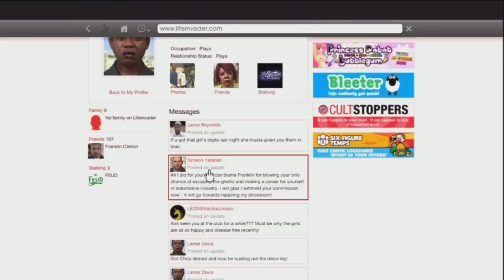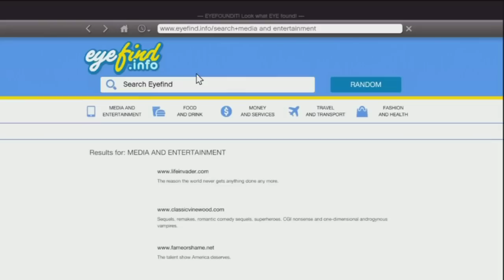Video Game Review: Grand Theft Auto V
My review of the GTA franchise thus far is finally done as I take a look at GTA V for the Xbox 360 and Xbox One.